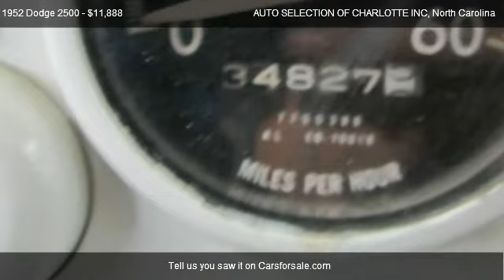1952 Dodge 2500 M37 - for sale in CHARLOTTE, North Carolina 28217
AUTO SELECTION OF CHARLOTTE INC
6802 SOUTH BLVD.

in CHARLOTTE, North Carolina 28217

Come test dirve this 1952 Dodge 2500 M37 for sale in CHARLOTTE, North Carolina.

You are looking at an excellent condition 1952 Dodge M37This 1952 Dodge M37 has only 34,827 miles and comes in white exterior, truck is in very good condition, drives and looks great.For any questions please call 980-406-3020AUTO SELECTION OF CHARLOTTE